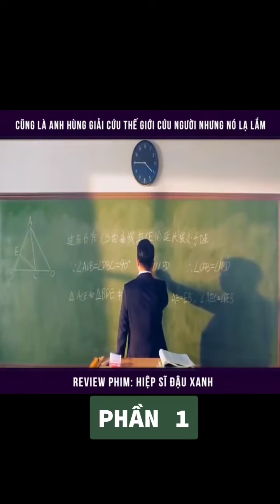shorts reviewphimhaynhat reviewphimmoinhat reviewphimhay review #